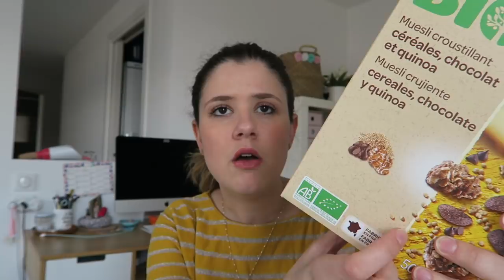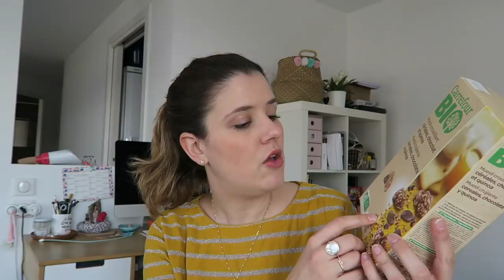The FIVEorites #19 | Audible, food, vidéo YouTube…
Je porte :

– le mascara Paradise Extatic waterproof de L’Oréal*